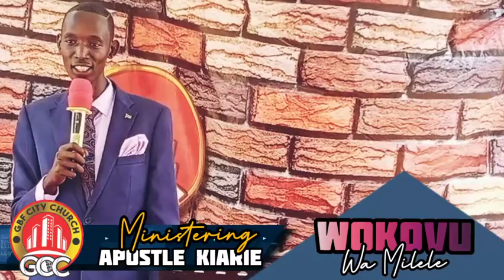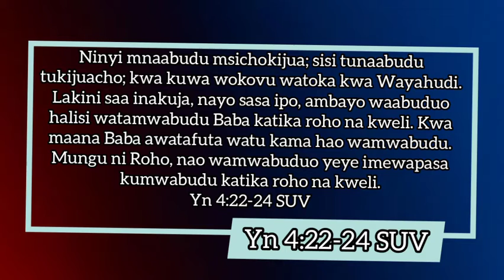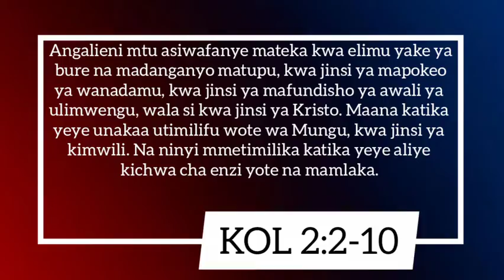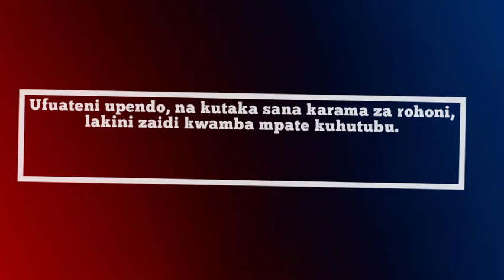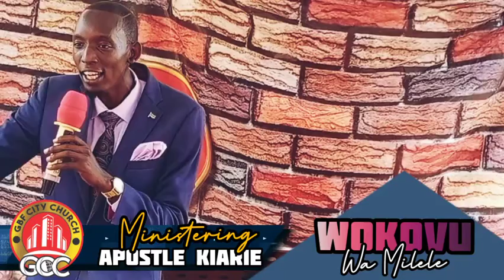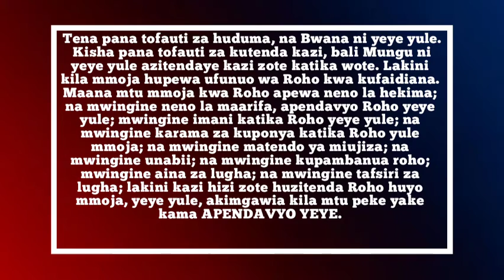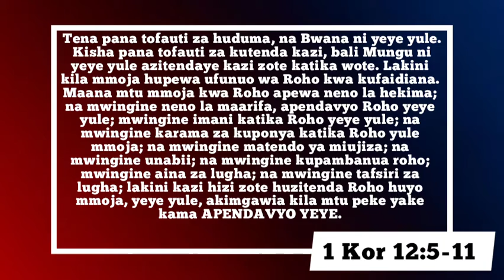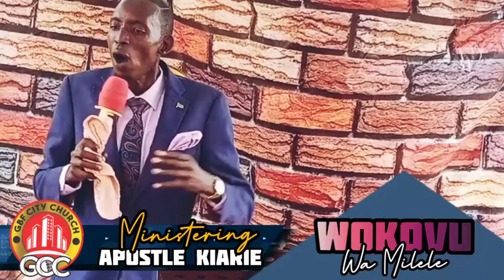YESU NA WOKOVU KAMA MANABII WALIVYONENA KATIKA AGANO LA KALE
WOKOVI WA MILELE.  PART 12